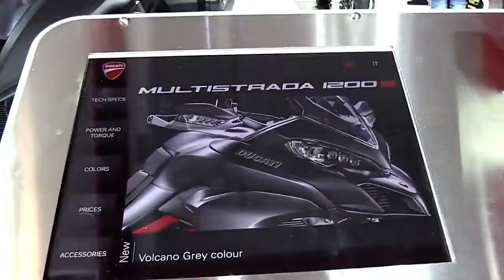2017 Ducati Multistrada 1200 S RBW FullAcc Special Premium Rare Features Edition First Impression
2017 Ducati Multistrada 1200 S RBW FullAcc Special Premium Rare Features Edition First Impression

Another Video :
6. 2017 Suzuki V Strom 650 XT ABS Features Special Edition Walkaround Review Look in HD